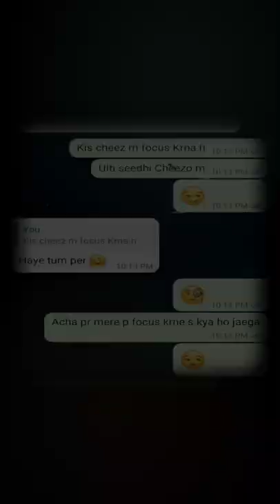New status 2022 😍| Part 2 | Chat status for whatsapp 🥰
New status 2022 😍| chat status for whatsapp 🥰 | Part 2
Hii Guys,

  Hii Guys,
      🔥🔥🔥 "ShenMe" 🔥🔥🔥

About this channel-
Hy Guys,
This is Jaan,
Welcome to our new ShenMe youtube channel. Here on this channel i provide you best and lovely chats status video 😇
Hope you will like my lovely chats status videos.

Keywords-

love status
cute love status for whatsapp
cute love status
cute love status korean
cute love status song
romantic chat whatsapp status
chat love status
romantic chats status
romantic song chat status
romantic love chat status
romantic chats on whatsapp girlfriend and boyfriend in hindi
love story status whatsapp
love story status hindi, love story status full screen
love story status shayari
love story status song
albatross
senam
chat status for whatsapp
daydreamers skizzy mars
daydreamer ringtone
day dreamer trailer
daydreamers bts ff daydreamers
daydreamers series
daydreamers den episode 1 in hindi
daydreamers diary
love status
whatsapp status
love status for whatsapp
new status hindi
new status
new status 2022 4k full screen
jaan
ShenMe
She n me
chat status new
chats status for whatsapp
chat status editing
chat status song
chats status
chat status love
chat status instagram